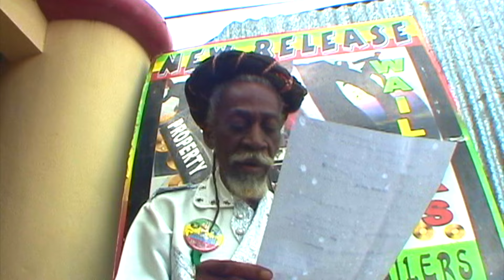Bunny Wailer & Peter Tosh - Medley 2 - Bob Marley & The Wailers - binghi Jamaica - Live EBC STUDIO